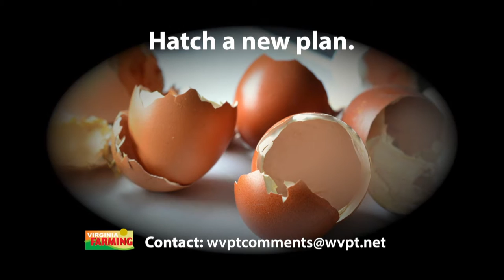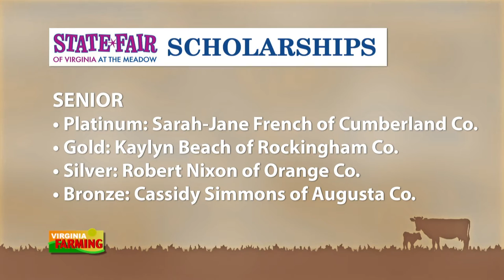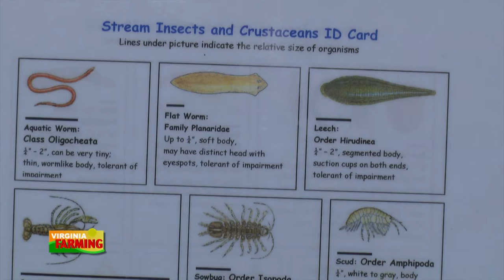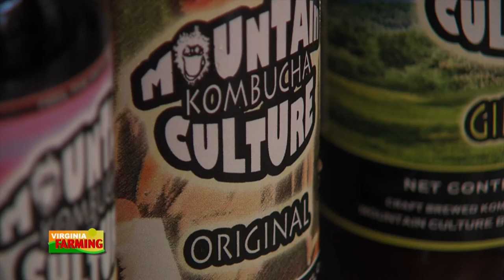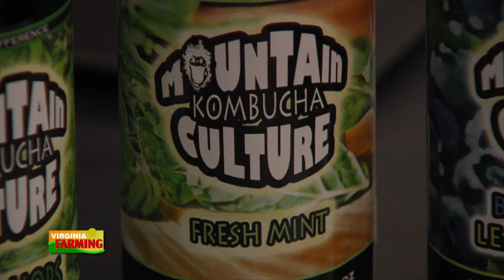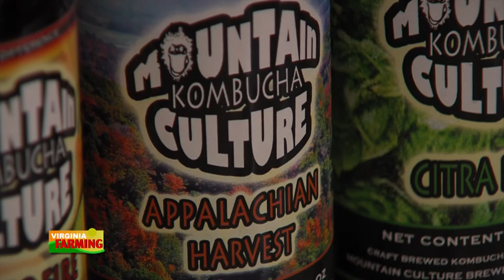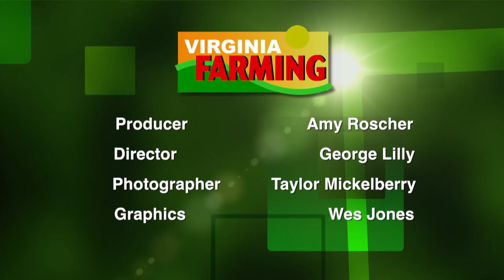Virginia Farming: Mountain Culture Kombucha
On this episode we travel to White Hall and learn about kombucha-a fermented tea that's become quite popular. We'll take a look at a one-of-a-kind STEM lab in Carroll County, and then, Chris Mullins shows us how to grow eggplant, From the Ground Up. We'll also have the Ag Calendar, a Minute in the field video, and of course, the ag news of the week-all on this edition of Virginia Farming.